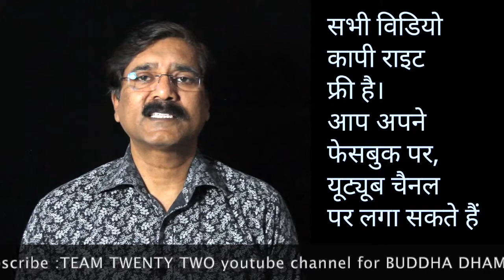बाबू का बदला - धम्‍म या अधम्म? कहानी ||Team Twenty Two||pali|सुधीर राज सिंह